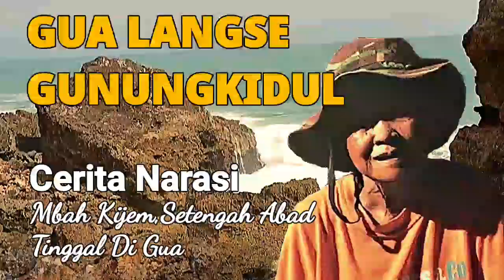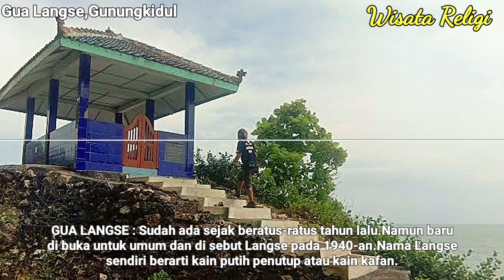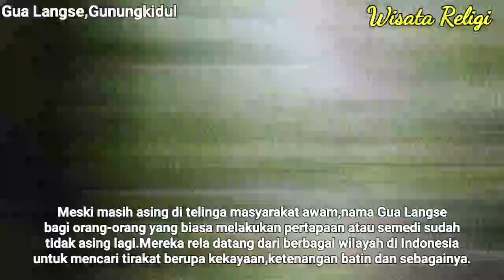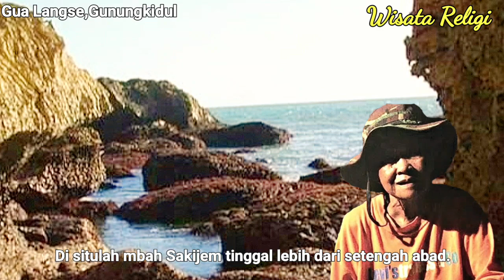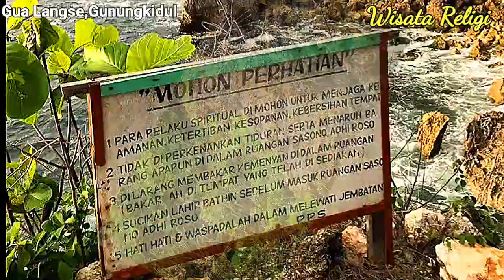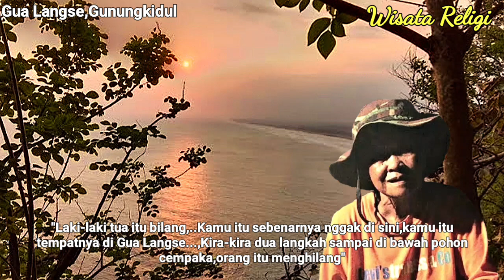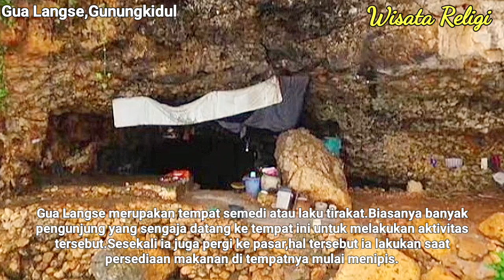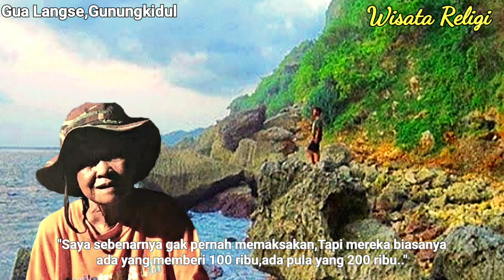GUA LANGSE GUNUNG KIDUL - Ini Nyata,Hidup Setengah Abad Di Gua - Cerita Narasi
Mbah Kinem,,umur 70 tahun lebih..hidup di gua Langse ini sudah 50 tahun lebih.Ini kisah nyata,tidak di buat-buat atau karangan belaka.
boleh crk langsung orangnya di Gua Langse Gunungkidul.
Gua Langse adalah gua dj tepi pantai laut selatan,sebelah timur tidak begitu jauh dari pantai parangtritis.
Tempat ini peninggalan sejarah petilasan sunan kalijaga,syech jumadil kubro dan panembahan senopati raja mataram yang bertapa atau semedi untuk bertemu dengan Nyi Roro Kidul.